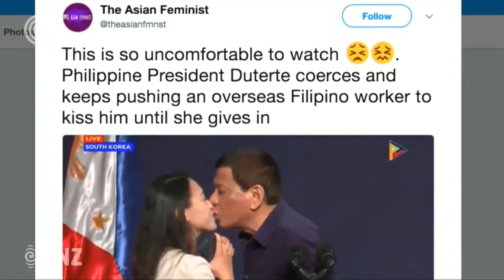President of Pilippines asks woman to kiss him in exchange for book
Philippine President Rodrigo Duterte has stirred controversy after he asked a woman to kiss him on the lips onstage in exchange for a book during an official visit to South Korea. Harovi Cooper reports.